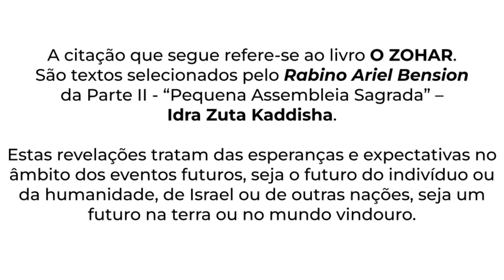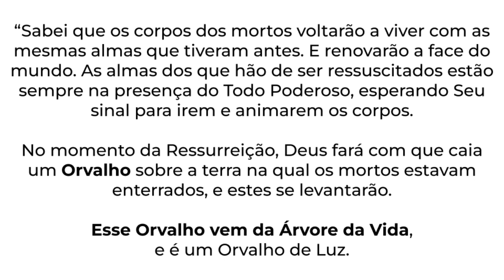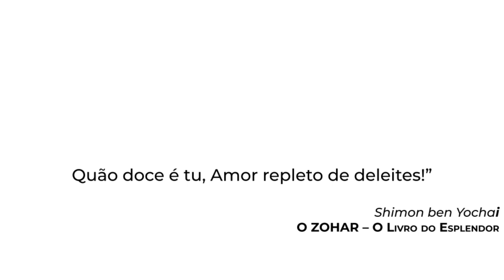Citações - Cabala 6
O Zohar. O Livro do Esplendor de Rabino Shimon ben Yochai

Essa obra, lançada pela 1ª vez em 2006, era naquele momento inédita na língua portuguesa. A edição utilizada pela Polar dessas duas partes do Zohar foi publicada originalmente em inglês em 1932 pelo Rabino Ariel Bension (1880 – 1932), e ela contempla a terceira e quarta parte das edições completas do Zohar, conhecidas como: Idra Rabba (Grande Assembleia) e Idra Zuta (Pequena Assembleia).

O Sêfer ha-Zohar – O Livro do Esplendor apareceu na Espanha no fim do século XIII e é a obra literária mais importante da Cabalá, a tradição mística do judaísmo.

Muitos são os questionamentos com relação a sua real origem e autenticidade, porém a hipótese mais defendida atribui a sua autoria ao sábio Rabino Shimon ben Yochai (Século I).

Como diz Gershom Scholem, um dos maiores especialistas acadêmicos na mística judaica, nenhuma outra obra “teve uma influência e um sucesso sequer aproximadamente similar ao seu. […] uma fonte de doutrina e revelação igual em autoridade à Bíblia e ao Talmud, e com o mesmo grau canônico: o que é uma prerrogativa que não pode ser postulada por nenhuma outra obra da literatura judaica”.
Fazendo uso de um enredo focado na rica relação Mestres-discípulos, faz uso desse sofisticado artifício literário e pedagógico comum também nas grandes obras espirituais védicas, budistas e sufis, bem como em textos de outras grandes tradições espirituais da humanidade, fertilizando e enriquecendo o imaginário do leitor, abrindo espaço para uma leitura mais concentrada e meditativa, criando um ambiente mais propício e convidativo para penetrar nos seus segredos mais ocultos.

O Prólogo foi escrito pelo pensador espanhol Miguel de Unamuno, contemporâneo do Rabino Ariel Bension. Que é seguido de um estudo do próprio rabi Ariel Bension sobre as origens do Livro do Esplendor.
Boa leitura.

Onde comprar: Este livro pode ser comprado diretamente conosco pelo nosso vazape 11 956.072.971 e pelo nosso e-mail , pela Amazon.com.br ou pelo